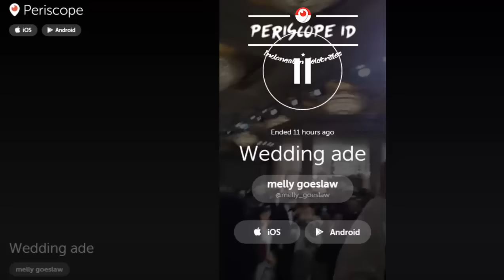Happy Wedding Chelsea Olivia & Glenn Alinskie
Chelsea Olivia & Glenn Alinskie wedding party via Periscope ID Melly Goeslaw
Temukan kami di Youtube.com dengan kata kunci "Periscope ID"
Periscope nya Selebriti Indonesia